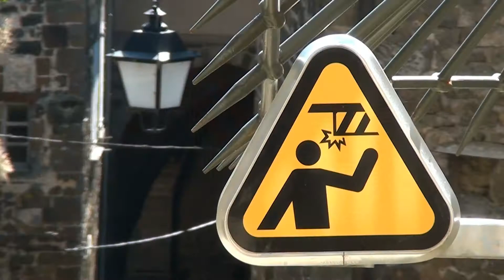Le Puy-en-Velay, France (2)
Souvenirs from the French city, Le Puy-en-Velay. Wandering around and admiring the architectural charm and scenic backstreets. And once the sun sets, facades become ornate screens for psychedelic cinema. A camcorder mosaic by Kirk Thompson. Musical score by Peter Marchese.

Here are a few links to other French cities in this series...